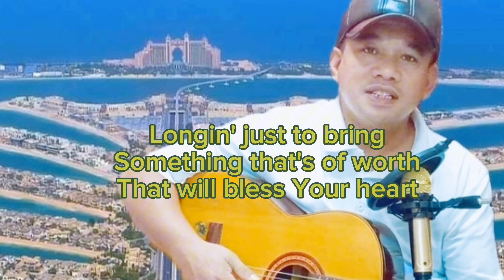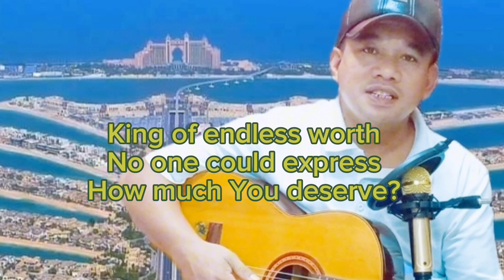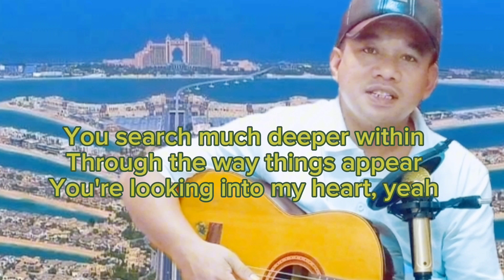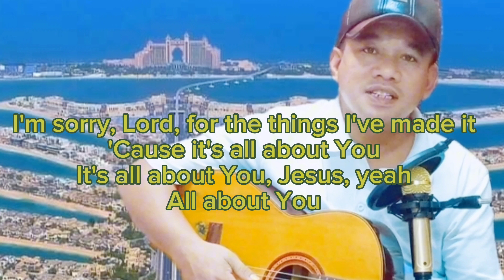It's All About You Jesus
It's all about Jesus that we are alive in this world, we exist to glorify God, have faith in him whatever life may bring.

Whenever you hear me talk about Jesus, because he is the owner of my soul.

The music is credited to the writer.